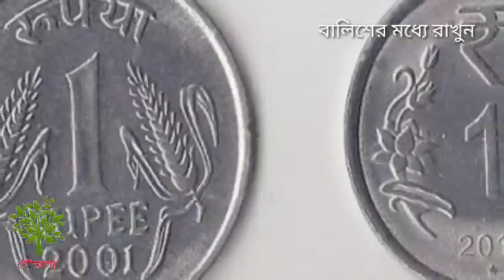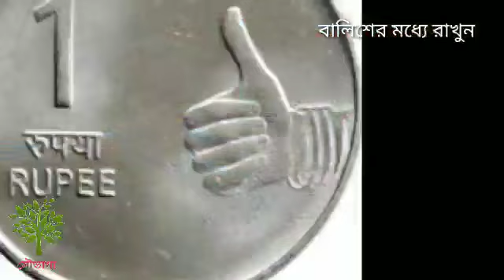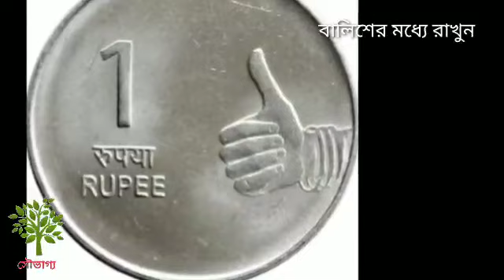ভাদ্র মাসে বালিশের মধ্যে রেখে দিন এই জিনিসগুলি কোটিপতি হবেন দশদিনে